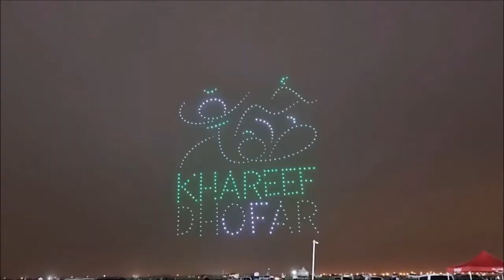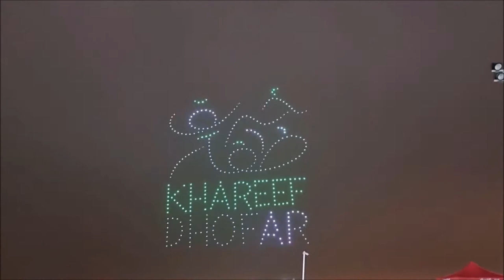لقطات من مهرجان خريف صلالة 2022م قناة الفارسي الرحال